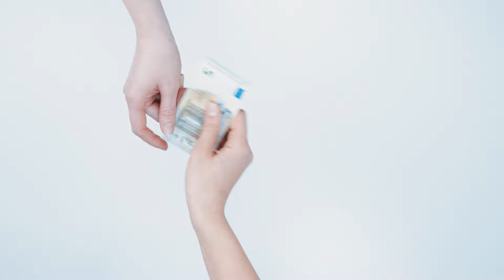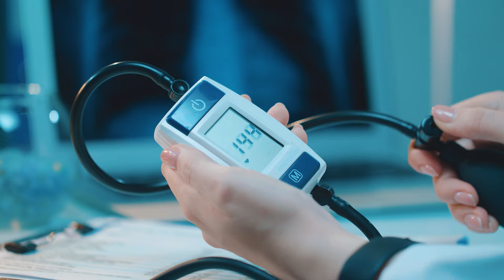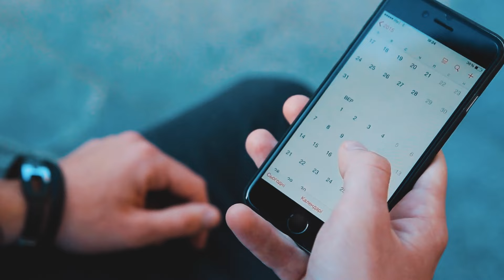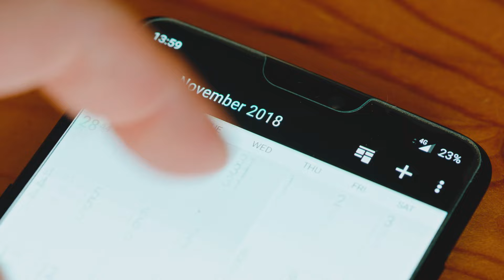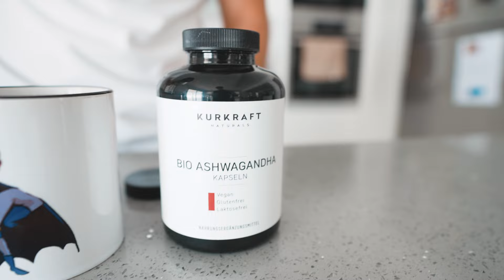Wie Kaffee mein Leben ruiniert hat…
Kaffee, das goldene Getränk, welches in unserem Leben nicht mehr wegzudenken ist. 2 Milliarden Tassen werden täglich weltweit getrunken, eine Person gibt im Schnitt bis zu 100€ im Monat für den Wachmacher am Morgen aus und hey, vor einigen Jahren, war ich ein absoluter Kaffee Conesseur. Ich hatte meine eigene Mühle, teure Kaffeebohnen, ich habe jeden Schluck genossen und freute mich bereits am Abend auf den Kaffee am morgen wie ein kleines Kind... bis meine Freundin alles veränderte.

▬ Coaching ▬▬▬▬▬▬▬▬▬▬▬▬▬▬▬▬▬▬▬▬
Das Financial Freedom Coaching - Für alle, die ein Leben in finanzieller Unabhängigkeit führen wollen